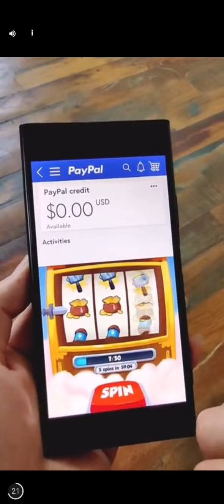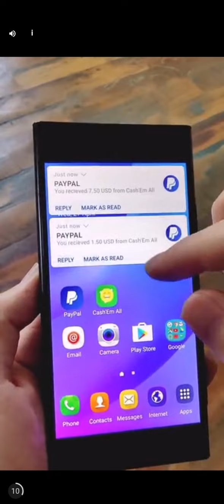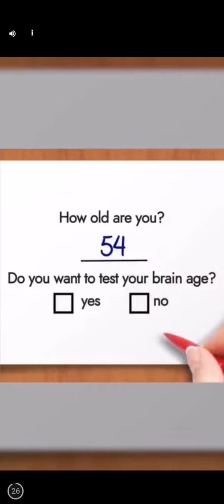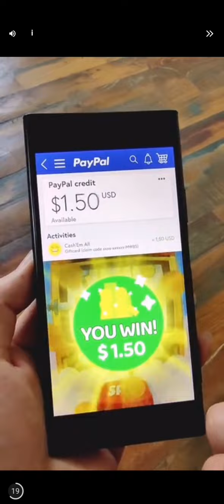Skull Rider - Gameplay | by taptaptap-game ltd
lucha
guerreros
mayo 2021
juego nuevo
new game